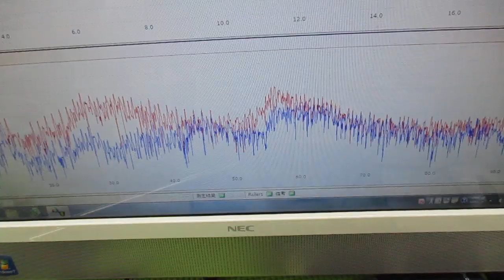超音波と表面弾性波（オリジナル超音波システムの開発技術） ultrasonic-labo